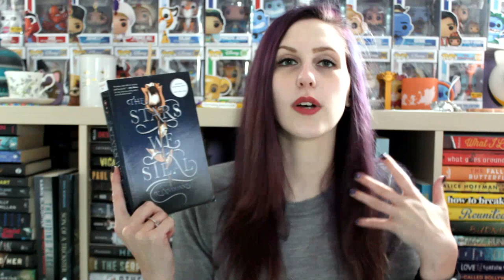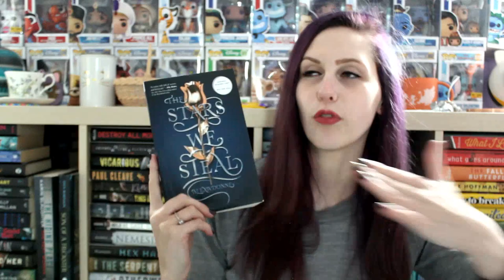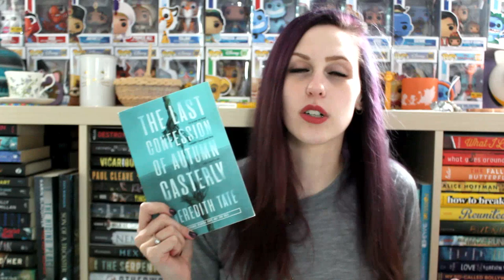MOST ANTICIPATED NEW RELEASES | FEBRUARY 2020